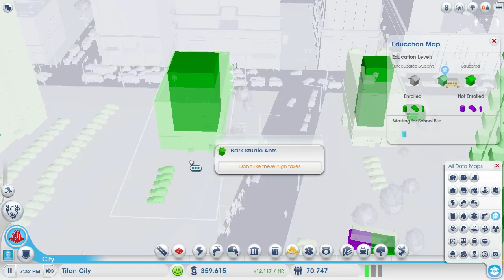SimCity episode 7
We try to save all are money